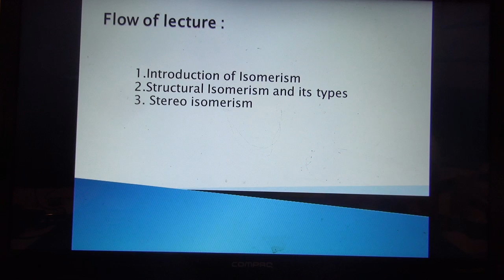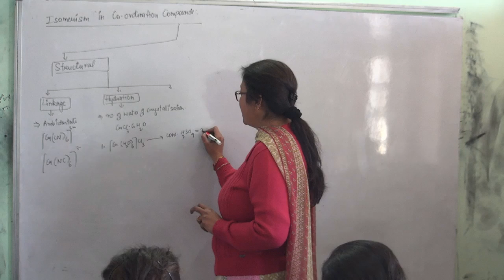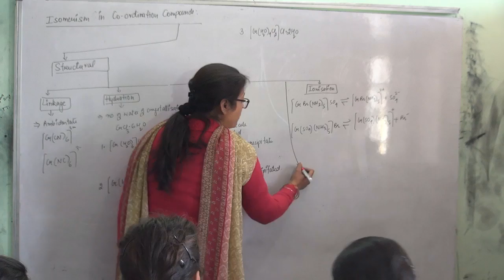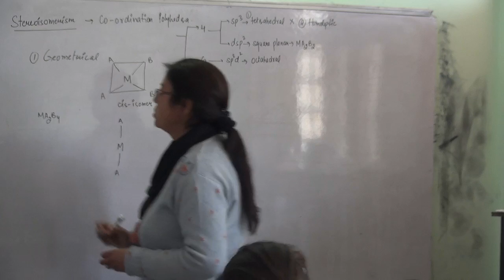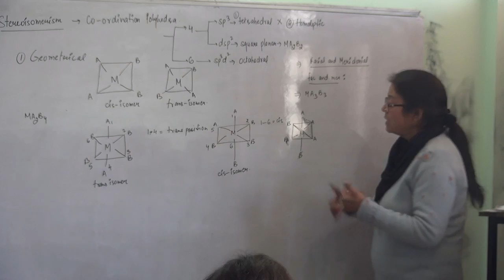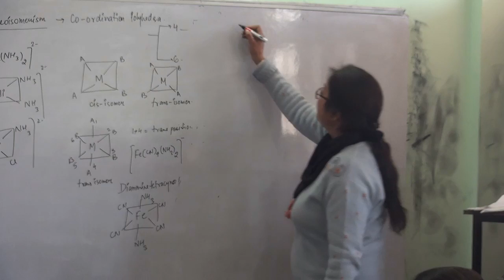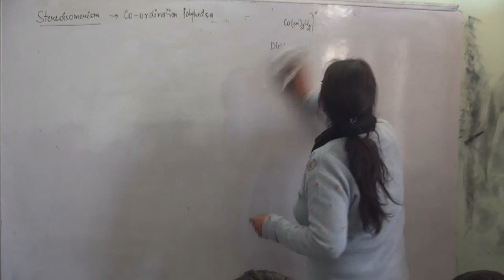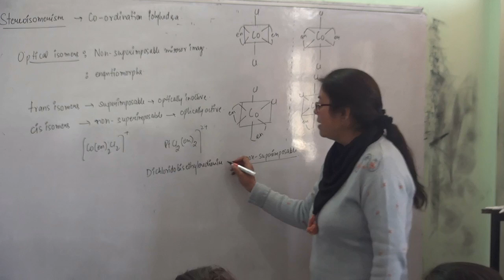Shaillee's Chemistry Revision XII-9-02 Isomerism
Chemistry Revision,  Class XII  Chapter: Coordinate chemistry    Topic: Isomerism   Classroom lecture by Dr. Shaillee Kaushal. Language : English mixed with Hindi.